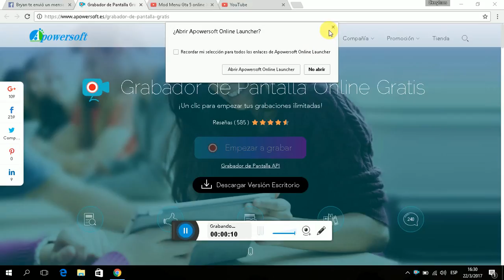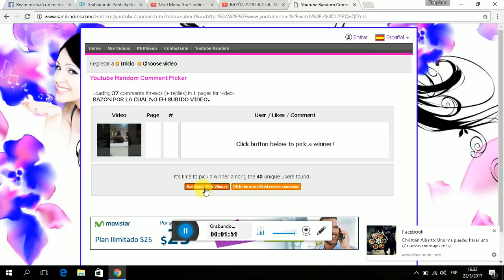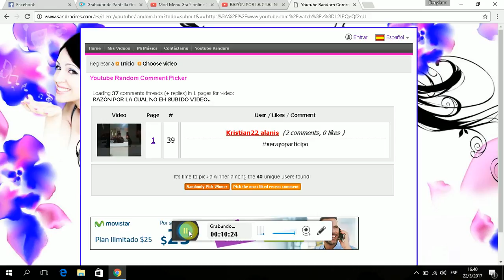RESULTADO DE LAS CUENTAS CHETADAS!!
Felicidades a todas las personas que ganaron su cuenta Y los demás serán tomados para otra dinámica...
NO SE DESANIMEN!!!